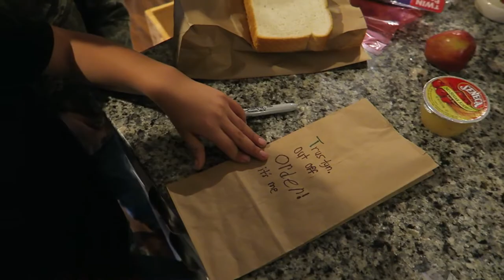Who did it? - Vlog #3